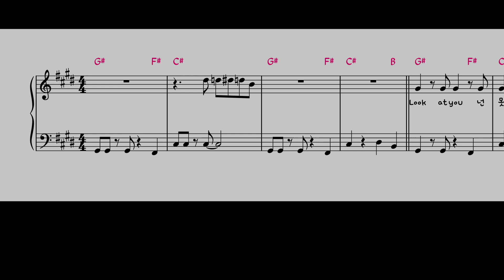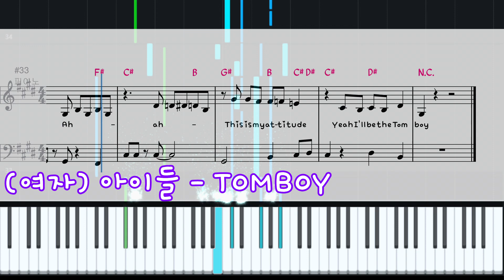(여자) 아이들-TOMBOY 피아노 악보[에이쌤 이지피아노]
🎹해당악보구매하러가기

♪에이쌤의 이지피아노 악보는 반복 없이 되도록 1절 위주의 편곡으로 진행하며,  직접 만든 MR과 함께 풍성한 사운드로 연주가 가능합니다.

에이쌤의 악보들을 책으로도  만나보세요.
♪에이쌤의  "아이유피아노 스코어 (라일락) "

♪ 에이쌤의 "오늘은 K-POP OST 피아노 연주곡집  시즌1, 시즌2"

♪ 에이쌤의 "느낌있게 연주하는 피아노 캐롤"☃